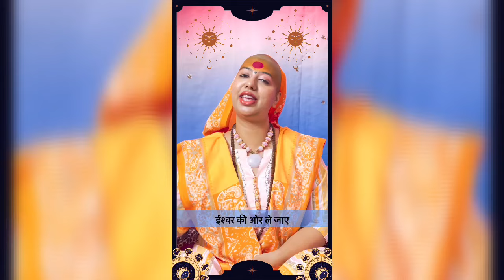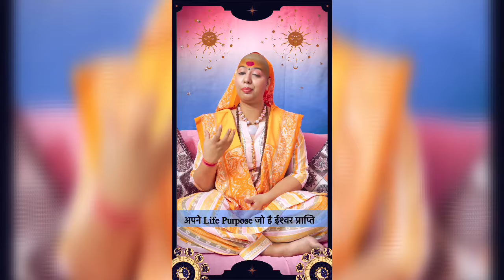आध्यात्मिक चर्चा गुरु माँ रुक्मणी जी के साथ | Question & Answer With Guru Maa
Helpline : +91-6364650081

गुरु माँ रुक्मणी जी 133 देशों में प्रसिद्ध एक जानी-मानी एस्ट्रोलॉजर, भजन सिंगर, सामाजिक कार्यकर्ता  व आध्यात्मिक गुरु है । उन्हें अब तक यूट्यूब द्वारा तीन अवार्ड भी दिए जा चुके हैं । 6 से अधिक आध्यात्मिक पुस्तकों में अपने ज्ञान द्वारा सहयोग दे चुकी हैं । वह दिल्ली अपनी साधना स्थली पर हर गुरुवार भक्तों की भौतिक व आध्यात्मिक समस्याओं के निवारण हेतु निशुल्क सिद्ध दरबार लगाती हैं । जहाँ दुनिया भर से लोग वैदिक ज्योतिष द्वारा समाधान प्राप्त करते हैं । गुरु माँ जी अपनी अब तक अर्जित की गई सिद्धियों व पुण्य कर्म से लोगों की प्रार्थना भगवान के चरणों में लगतीं हैं और नारियल मंत्र सिद्ध करके निःशुल्क प्रदान करती हैं । भक्तों का मानना है गुरु माँ जी के दर्शन एवं प्रार्थना से उनके जीवन में सुख शांति का उदय होता है । गुरु माँ जी के जीवन का एकमात्र लक्ष्य मानव सेवा व सत्य का प्रचार है ।